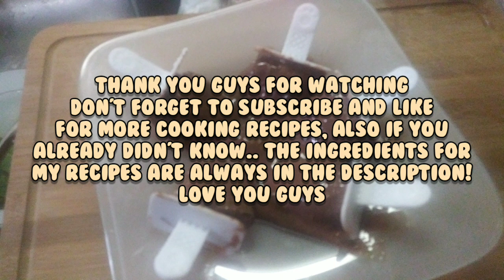How To Make Home Made Chocolate Popsicles 🍭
Hello everyone, it's me Phoebe! I hope you enjoyed today's video! 🙂💗

Here are the ingredients for the Chocolate Popsicles:
2 tbsp of cocoa powder
1 tsp  butter
1 cup evaporated  milk
1/2 cup condensed  milk
1 tsp  vanilla
1 cup chocolate  chips

psalms  23:1